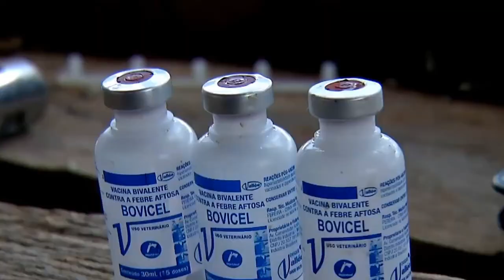VACINAÇÃO CONTRA A FEBRE AFTOSA TEM INÍCIO EM TODO O ESTADO DE MINAS GERAIS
| MINAS GERAIS |